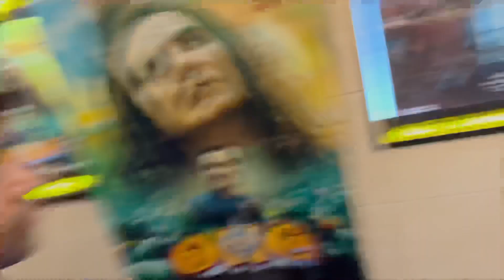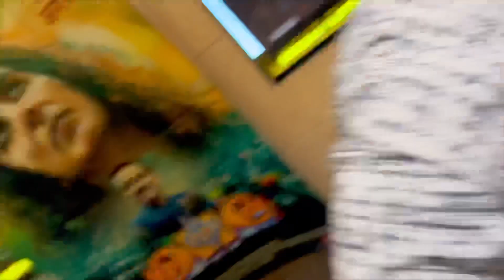Gadar Movie ने तो सच में ग़दर मचा दिया||Rohitash Rana Vlogs